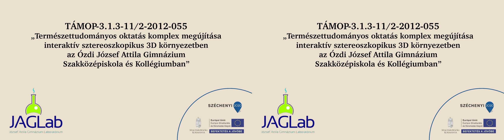H2o2 bomlása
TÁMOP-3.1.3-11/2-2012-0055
Borsod-Abaúj-Zemplén Megyei Intézményfenntartó Központ

Ózdi József Attila Gimnázium, Szakképző Iskola és Kollégium